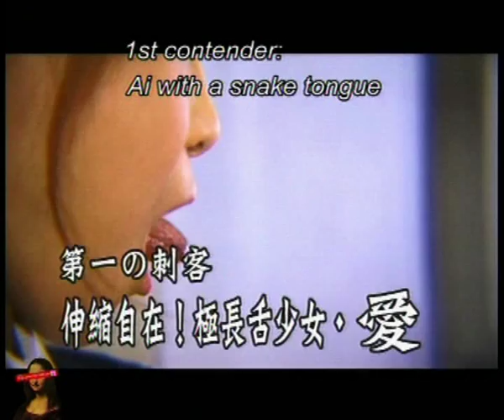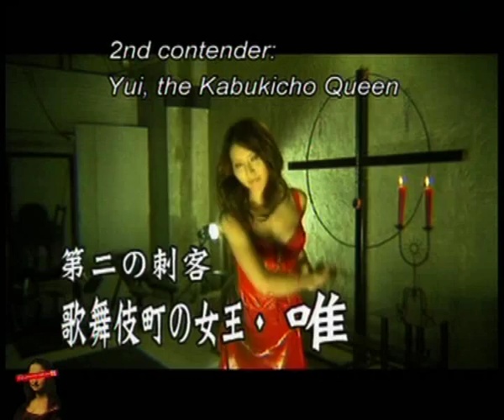Love Master 3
La presentazione in sala, dal Far East Film Festival di Udine, dell'originale pinku giapponese.